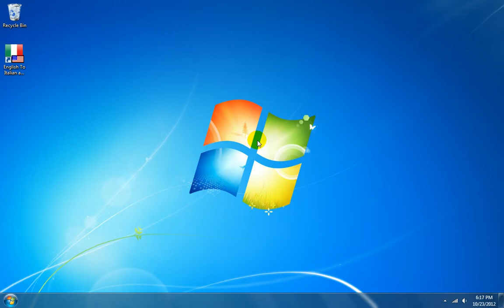How To Use English To Italian and Italian To English Converter Software